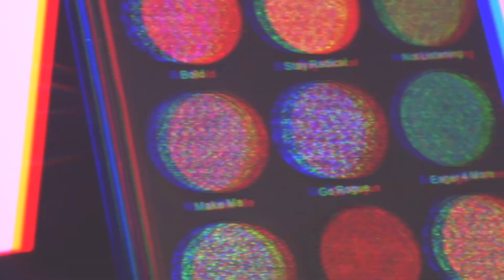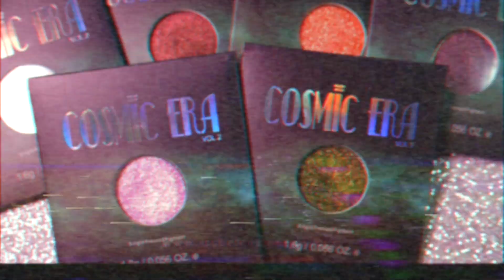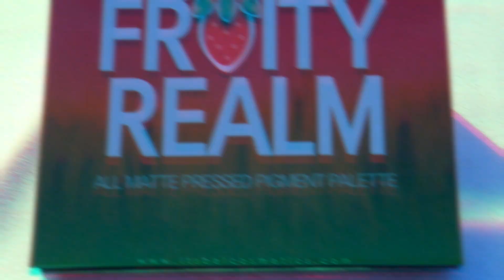¡Conocenos! - Meet us! / it'sBel Cosmetics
Queremos que te diviertas con tus maquillajes, por eso traemos cosméticos de alta calidad a precios accesibles.

We want you to have fun with your makeup, that's why we offer high-quality cosmetics that don't break the bank.